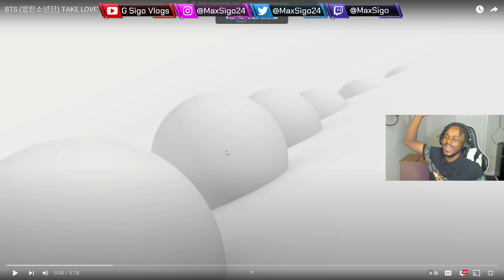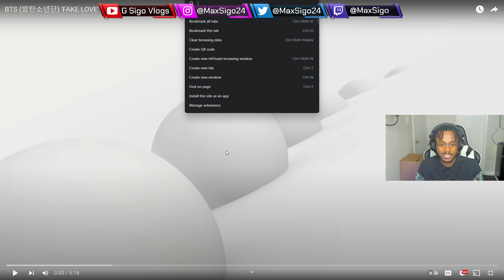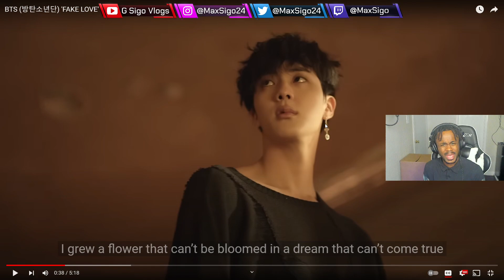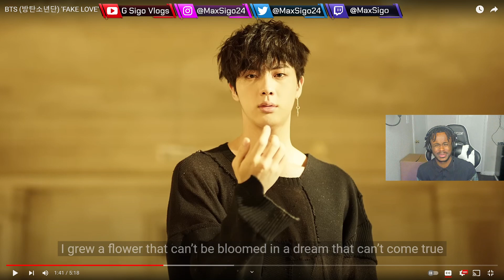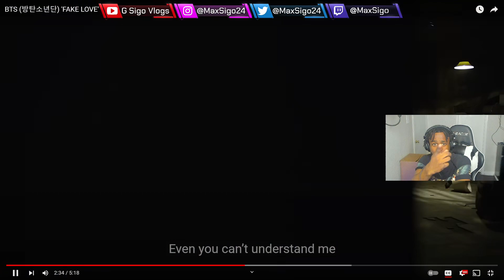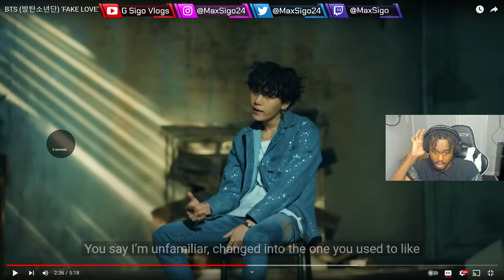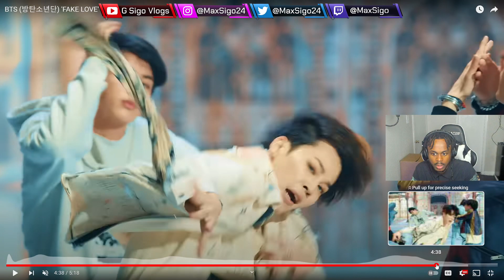THIS IS TOO GOOD | BTS (방탄소년단) 'FAKE LOVE' Official MV **REACTION**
Seat Back and relax...!